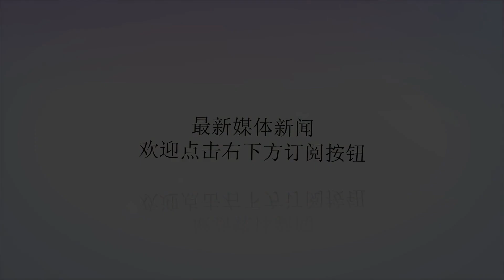俄“未来士兵”装备酷似钢铁侠 配备外骨骼系统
谢谢！新时代单兵装备原型“未来士兵”将替代“士兵-2”装备。【环球时报综合报道】俄罗斯精密机械中央设计局的工程师设计出了新时代单兵装备原型——“未来士兵”，以后将替代“士兵-2”装备。设计者们于8月底在莫斯科郊区“陆军2018”武器展上展示了自己的产品。从外形上看，“未来士兵”像是穿着银色盔甲的钢铁侠：覆盖全身的外骨骼，可以把人体的力量放大许多倍;头盔内部配有面甲显示制导系统;覆盖身体大部分区域的新型铠甲，与目前世界上的所有现代化军事装甲都不一样。神奇外骨骼俄精密机械中央设计局生命保障系统总设计师奥列格·法乌斯托夫(OlegFaustov)表示，新一代单兵装备原型的外骨骼能减轻士兵的肌肉骨骼系统负重，使其负重50公斤行军时毫无压力。同时还能用于关节和脊柱的补充保护。此外，新作战装备还首次在人体最脆弱的部位，即大血管经过的地方，加装了铠甲嵌块。“未来士兵”的外骨骼很容易维护。这是一套惰性系统，没有电源、伺服驱动装置、电子元器件、各种传感器或者其他仪器。这让“机器人”更加坚固和轻便(根据配置的不同，整副外骨骼重4-8公斤)，完全独立，便于维护。新铠甲原型已通过实战检验。2017年到2018年，外骨骼已在俄罗斯国防部和国民近卫军特种部队中经过测试。模块化头盔新头盔的特点是其实现了模块化，配备了几种可拆卸护板，可抬起、拆下，就像骑士头盔中的面甲一样。根据这一特点，士兵可根据其本人需要的防护级别，自主选择一块合适的护板。此外，所有作战信息都通过这块护板显示在士兵眼前，包括目标位置及其距离等等。此外，设计师们正在为头盔设计专用电控材料，使头盔能像变色龙一样根据环境变化颜色。未来电控材料还能显示颜色的强度和深度变化，模仿复杂图像，如被阵风吹动的摇摆树叶，从而实现更好的伪装。新型铠甲片当前版本的俄罗斯单兵装备铠甲片位于胸部，可承受多达十发德拉古诺夫狙击步枪(7.62mm口径)射出的穿甲子弹。未来，工程师还希望在身体其他部位使用具有类似防护功能的铠甲片。在武器展上，人体模型的整个手臂和腿部、身体侧面及关节部位都覆盖铠甲片。此外，脖子部位被新的大型头盔覆盖。由于新铠甲的研制工作尚处于原型阶段，因此设计者还无法确定，全部研发工作和带所有配件的最终版装备需要多少资金才能完成。它将不仅是用于特种部队的铠甲，而且是全国所有普通士兵的防护装备。新战斗装备的全面测试工作将于21世纪20年代初开始。本文刊载自《环球时报》“透视俄罗斯”专刊，内容由《俄罗斯报》提供。